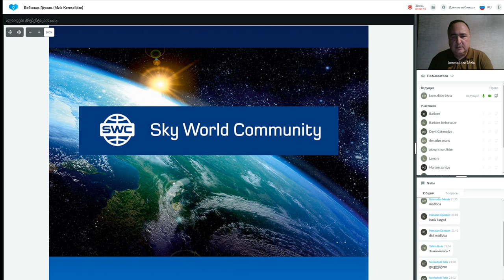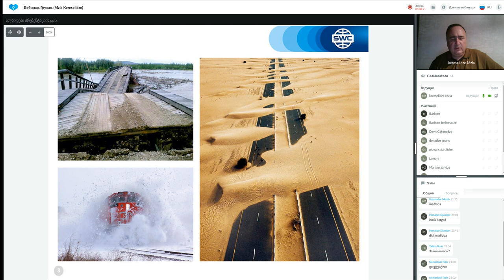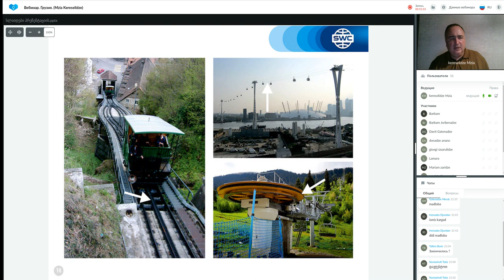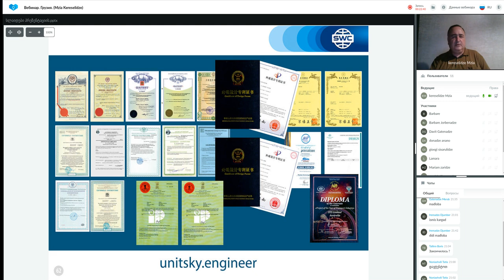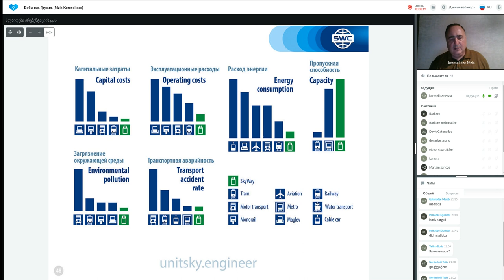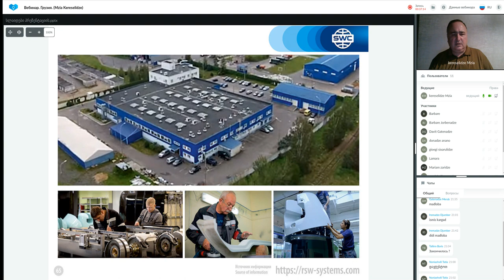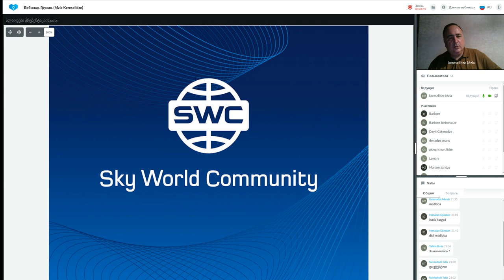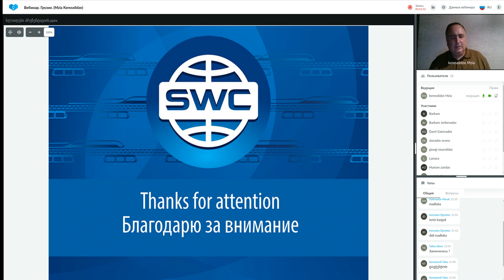დუბლიკაცია: წარმატებული ბიზნესის შენების სისტემა. 25.08.2021. წამყვანი: მზია კერესელიძე.